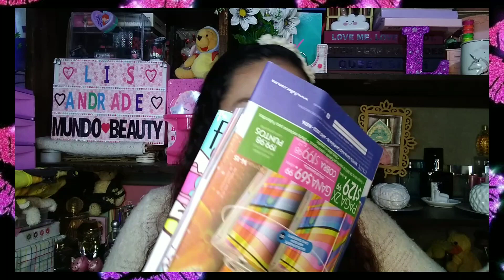Yego Fuller campaña 14 -2022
chicas les dejo el link de mí tiendita Belcorp  recuerden ustedes pinde pagan y llega a la puerta de tu casa rápido y facil

tiendita Lis Andrade mundo beauty

Por aya las espero lindo día mis bellas 💞💞💞💞💞💞💞💞💞💞💞💞💞s/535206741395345/?ref=share_group_link

Por aya las espero lindo día mis bellas 💞💞💞💞💞💞💞💞💞💞💞💞💞